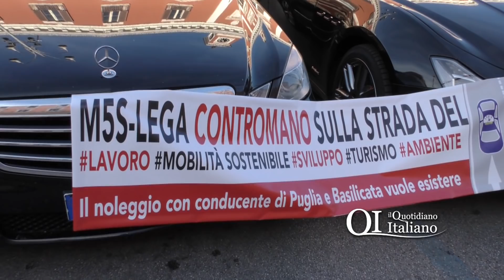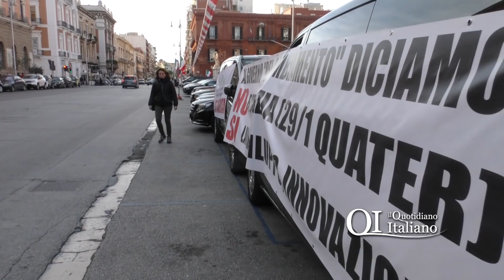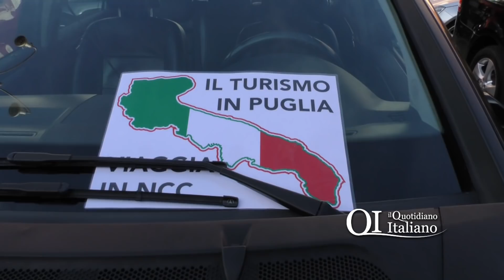Bari, la rivolta degli Ncc contro la nuova Legge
Stamattina decine di lavoratori si sono dati appuntamento in piazza Libertà per chiedere al Governo di prorogare la sospensione di una normativa che imporrebbe l'obbligo del ritorno in rimessa dopo ogni corsa.